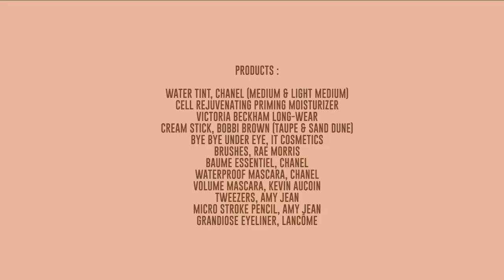What's in Melanie Grant's makeup bag | MATHILDE LACOMBE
Bonjour !
I am so happy to be back on youtube after an almost 4 years break !
I met Melanie a few years ago and I instantly had a crush on her. We share a love for skincare and I'm lucky enough to get facials with her whenever she comes to Paris. In this video she shares with us all her favorite skincare and makeup products.
I hope you enjoy that video 💛
x Mathilde

About me : I’m Mathilde Lacombe, French entrepreneur, mom of 3 and founder of AIME.

From beauty, to entrepreneurship to wellness, I'll share everything I love right here on my YouTube channel. I'm excited to have this space to share beauty routines, experts tips, business advice, recipes and my self-care essentials with you !